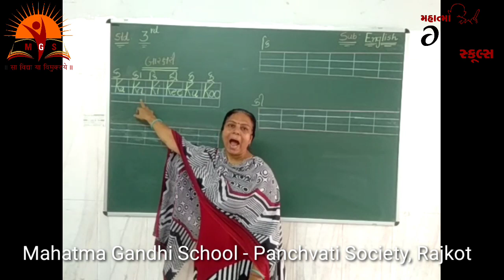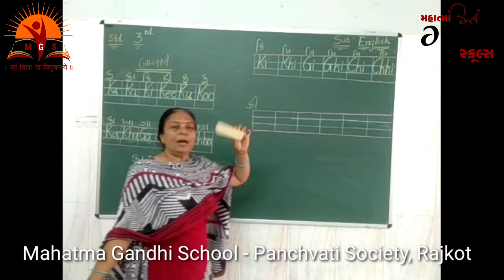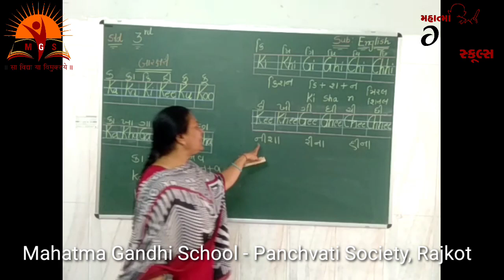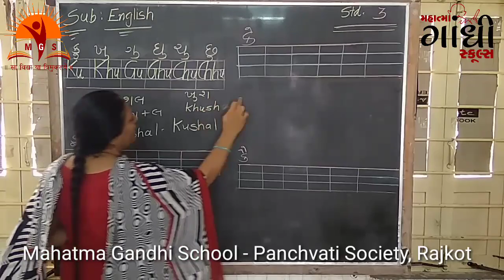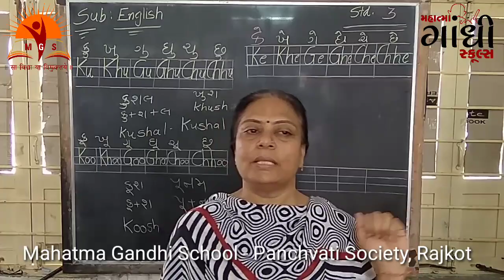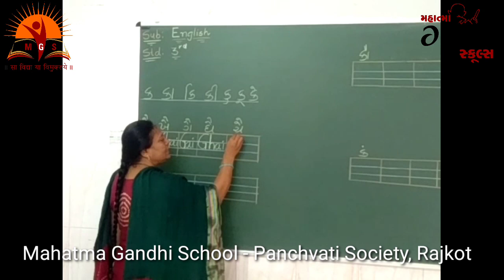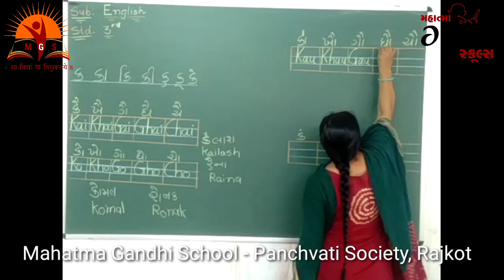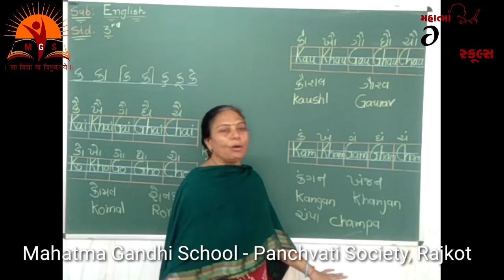MAHATMA GANDHI SCHOOL Std 3 English બારક્ષરી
લોકડાઊનના સમયમાં શિક્ષકો પોતાના ઘરમાંજ રહેલી સુવિધાનો ઉપયોગ કરી જે નિષ્ઠા પૂર્વક કાર્ય કરે છે તેને શાળા અને દરેક વાલીશ્રી બિરદાવે છે.